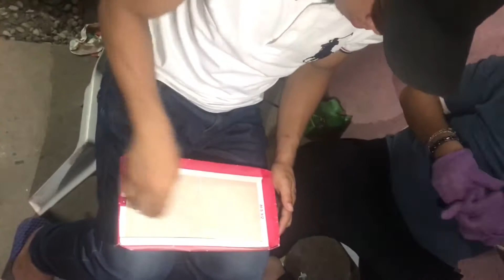FUN GAMES: UNWRAP THE GIFT GAMES (FOR ALL FAMILY)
Please do watch in HD(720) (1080)

PERFECT FOR CHRISTMAS PARTY GAMES OR FAMILY GAMES .

THANK YOU GUS FOR WATCHING :))